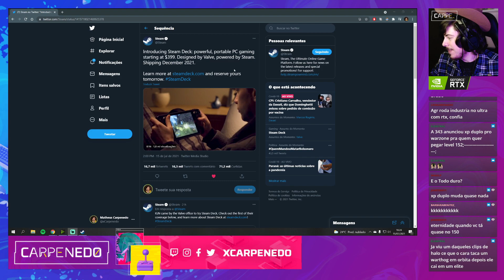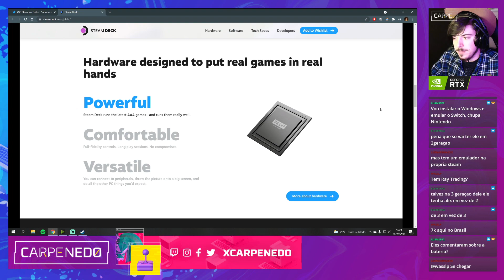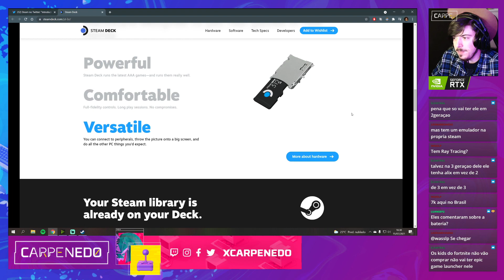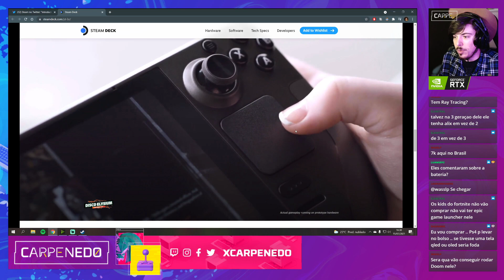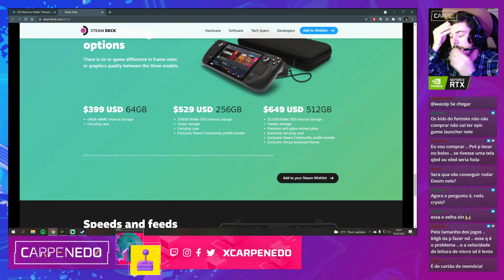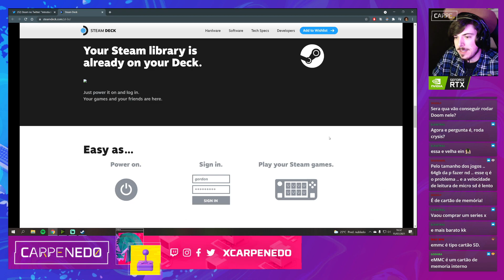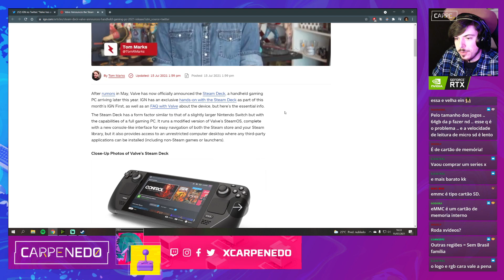Steam Deck, o PC portátil que é um "Switch da Valve"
Você tá de boa, aí de repente... VRAU, a Valve anuncia o verdadeiro Switch Pro que a Nintendo não quis fazer. Conheça o Steam Deck, um PC portátil que roda jogos da Steam, programas de PC e até o Xbox Game Pass.

Meu PC
- 16GB de RAM DDR4 (2x8) HyperX Fury RGB 3200MHz
- SSD WD Black SN750 1TB
- SSD Crucial BX500 480GB + HD Toshiba P300 1TB